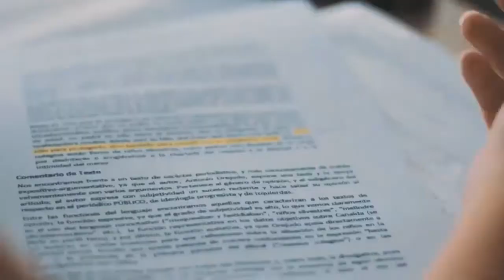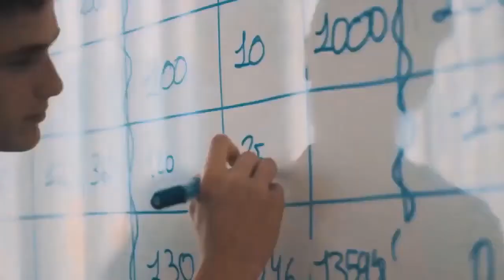Promo IES ADEJE